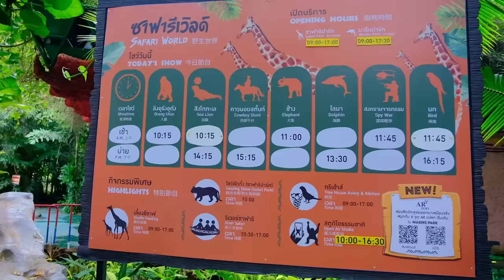ഇങ്ങനെയൊക്കെ ചെയ്യാമോ | Safari Park Thailand | M4 Tech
യാത്ര ചെയ്യാനാഗ്രഹിക്കുന്നവർ
Royalsky Holidays സുമായി ബന്ധപെടുക :
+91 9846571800